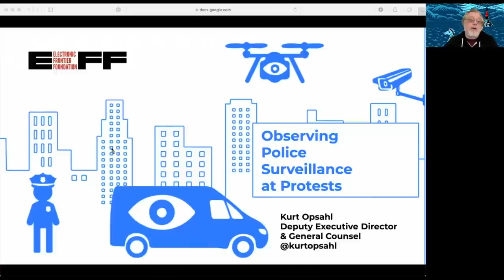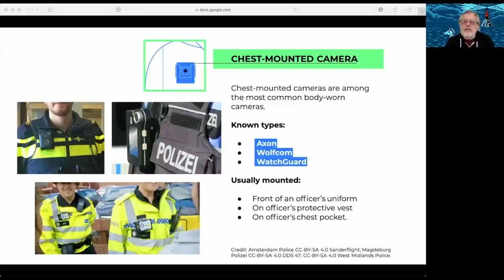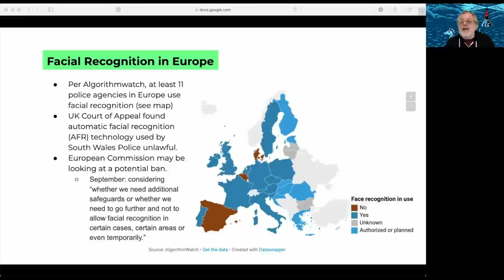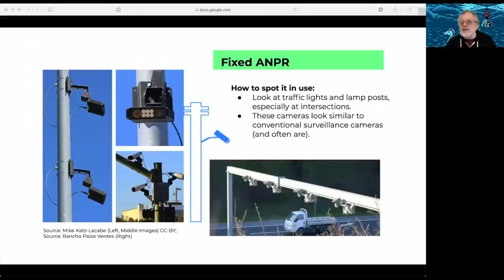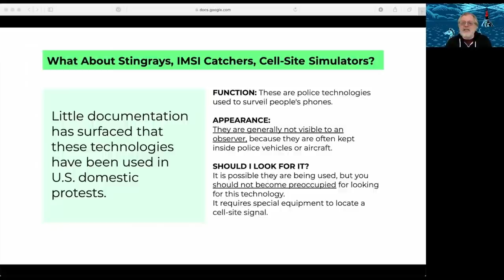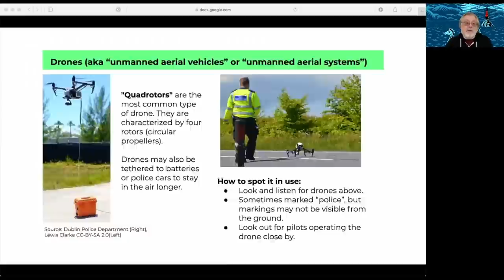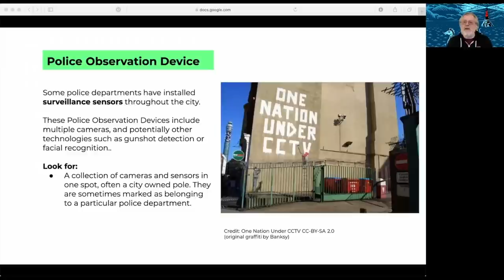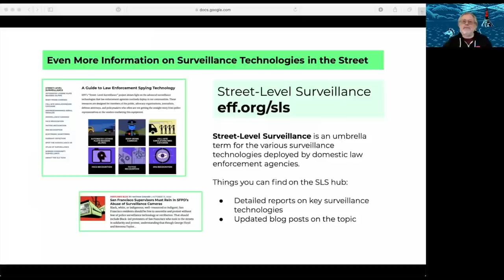rC3 - Spot the Surveillance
How to Identify Police Surveillance at Protests and Large Gatherings

The Electronic Frontier Foundation’s Kurt Opsahl with show you how to identify surveillance technologies that law enforcement may use at protests and other public gathering to spying on people exercising their fundamental rights. Learn how to spot the surveillance so you can advocate effectively for the policies necessary to protect your rights and bring transparency to the police surveillance.

If you attend a protest, demonstration or any mass gathering in a public space, the police are probably surveilling you. Whether it’s sophisticated facial recognition, ubiquitous video recording, or the instant analysis of our biometric data, law enforcement agencies are following closely behind their counterparts in the military and intelligence services in acquiring privacy-invasive technologies, from automated license plate readers to body-worn cameras to drones and more.  In this talk, Kurt Opsahl with show you how to identify surveillance technologies in use:
 • Where to look for these devices
 • How these technologies look
 • How these technologies function
 • How they are used by police
 • What kind of data they collect
 • Where to learn more about them
Knowledge is power. Knowing what technologies are in use can help you understand the threats to your privacy and security, as well as tools to advocate for limits on police use of surveillance that may chill people’s rights to express themselves on public issues.  Just as analog surveillance historically has been used as a tool for oppression, policymakers and the public must understand the threat posed by emerging technologies to successfully defend human rights in the digital age.

Kurt Opsahl